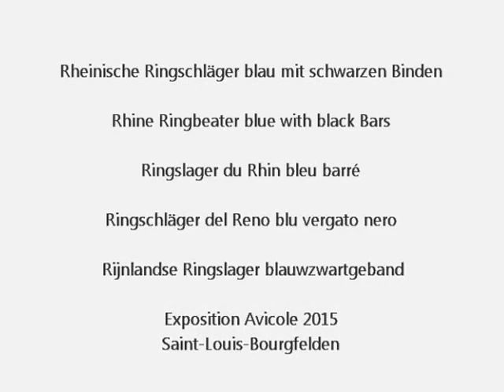Ringslager du Rhin bleu barré, Exposition Avicole Saint Louis Bourgfelden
Rhine Ringbeater ash yellow, Ringslager du Rhin jaune cendré, Ringschläger del Reno .
Kleintierausstellung der Taubenfreunde Lörrach e.V. am 26./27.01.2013 in Lörrach-Hauingen .
Exposition Avicole: Pigeons Lörrach - Allemagne. Pigeon Show in the south of Germany.